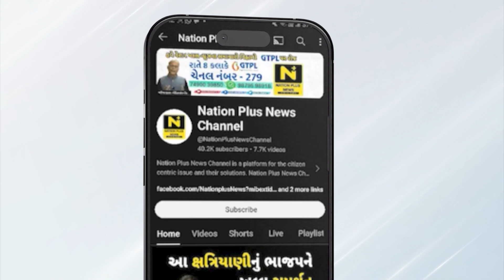ડુપ્લિકેટ બિયારણનું વેચાણ અટકાવવાની કોંગ્રેસની માંગ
સુરેન્દ્રનગર જીલ્લામાં બીટી કપાસના ડુપ્લિકેટ બિયારણનું વેચાણ અટકાવવાની માંગ સાથે ગુજરાત પ્રદેશ કોંગ્રેસ સમિતિ દ્વારા જીલ્લા કલેકટરને ઉગ્ર રજૂઆત કરવામાં આવી હતી.